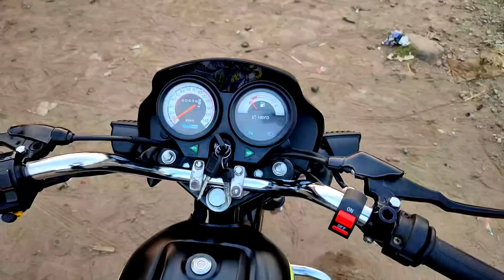Splendor Bike Painting & Modification In MaTT 🖤 Black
Topic Cover
1.splendor modification in hindi
2.bike new modification
3.bike painting in pune
4.bike painting near mi
5.hero honda splendor bike painting
6.splendor bike painting, splendor bike painting at home
7.splendor bike painting hindi

Hello Friend,
Thank you for showing interest in "The Sam Pawar" -Car & Bike Denting,Painting & Modification Workshop

यदि आपके Car और Bike पर काम करें या कोई भी बात हो तो कृपया Facebook Page पे massage करे ,,,,,page को फॉलो जरूर करे

Shear
Click on link and Buy Material

1. Body Filler Material (Putti)

2.Putty Mixing Blade

3.Sand Paper Wet or Dry (Black) - Pack of 2 Each 220; 320; 400; 600; 1000 Grit

4.Red-Oxide (Rust Resistant)

5.Aerosol Black Colours spray Can (Black Shine)

6.Clear Coat Lacquer (Bosny Aerosol Spray)

7.Automotive Microfibre Towels for Car Bike Cleaning Polishing Washing & Detailing

Splendor Modification material

1.Splendor Headlight Tail Light Indicator Grill Cover

2.Universal License Plate LED Light Strip

3.Tyre Inflator with Carrying Case

4. Mobile Holder for bike
माझ्या मराठी लोकांनसाठी मराठी चॅनेल 🙂🙂